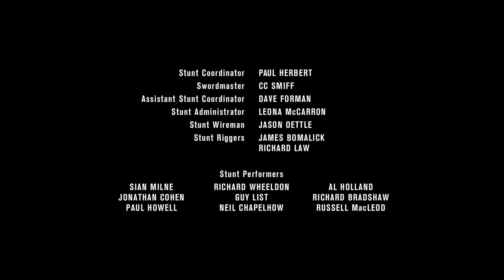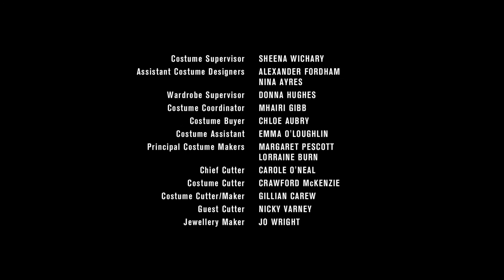Stannis! Stannis! STANNIS!